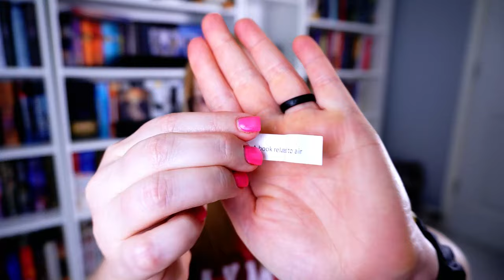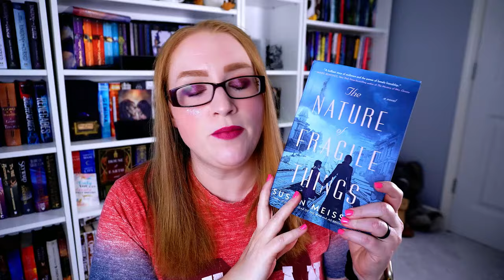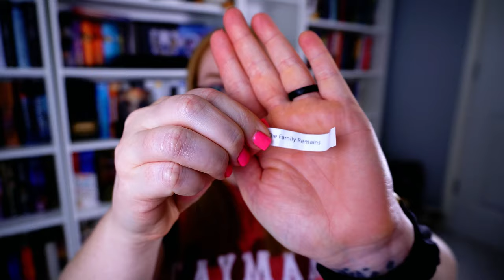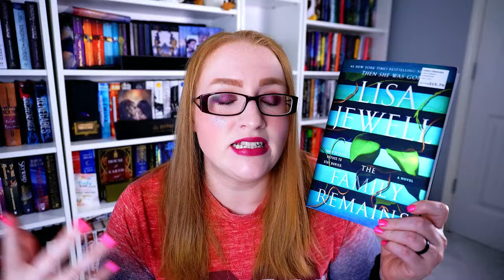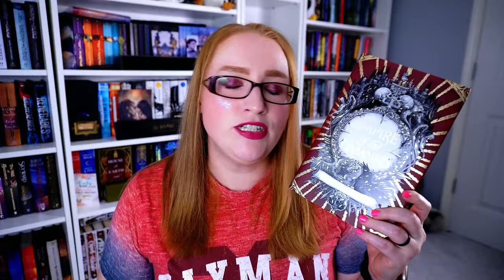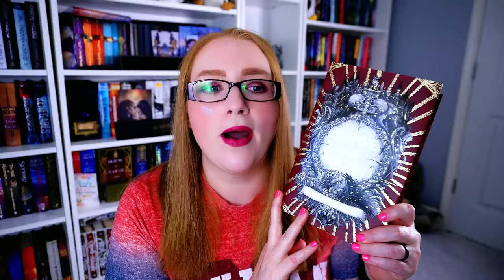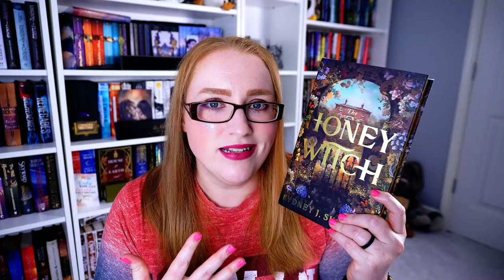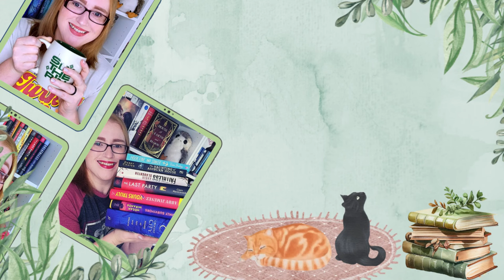July 2024 TBR - TBR Challenge Jar + I Think My TBR Game Hates Me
The My Bad! TBR Game is back this month and it was only slightly kinder to me this time around.

0:00 - Intro
0:53 - June TBR Recap
3:19 - Challenge Pull #1
5:37 - Challenge Pull #2
7:13 - Challenge Pull #3
8:09 - Challenge Pull #4
8:56 - Challenge Pull #5
11:08 - Beginning of Game Play
12:17 - Draw #1 - Read A Book on Someone Else's TBR
13:13 - Draw #2 - Joker: Read A Book Over 500 Pages
16:12 - Draw #3 - Read a Book With Fall Vibes
17:36 - Draw #4 - Punishment Draw
20:14 - Draw #5 - Punishment Draw
21:28 - Draw #6 - Queen (No Prompt)
22:22 - Draw #7 - Beautiful Book
23:54 - Draw #8 - Free Space (No Prompt)

🌻Books Mentioned🌻:
My Sister the Serial Killer
Girls Like US
Wishing Game
The Invisible Husband of Frick Island
Meet Me At The Lake;
A Court of Silver Flames
Bad Lands
The Nature of Fragile Things:
The Family Remains
Empire of the Damned
Middle of the Night
The Orphan's Tale
Becoming Family:
Maybe in Another Life:
The Honey Witch

🎶Music🎶:
End Credits: Music from Uppbeat (free for Creators!)